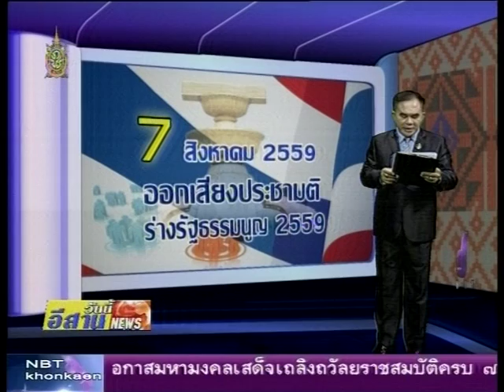02 สนช.ติดตามผลการเผยแพร่ประชาสัมพันธ์การลงประชามติ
สมาชิกสภานิติบัญญัติแห่งชาติ ประชุมติดตามผลการเผยแพร่ประชาสัมพันธ์ ทำความเข้าใจการลงปรชามติร่างรัฐธรรมนูญและคำถามเพิ่ม ที่จังหวัดเลย